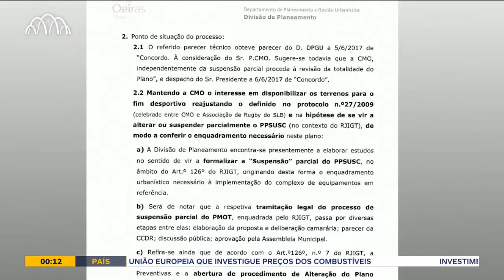Francisco J. Marques acusa Benfica de tentar influenciar as eleições em Oeiras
Francisco J. Marques apresentou, no programa Universo Porto - da Bancada desta quinta-feira, uma alegada tentativa de interferência do Benfica nas eleições autárquicas do próximo domingo, na Câmara Municipal de Oeiras.